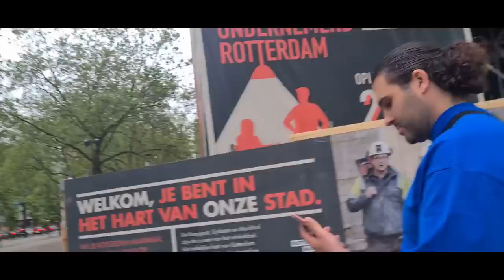Vlog,achte bavèt BB👶/RESTO,SHOPING VIN ENJOY YON APMIDI AVÈN+...